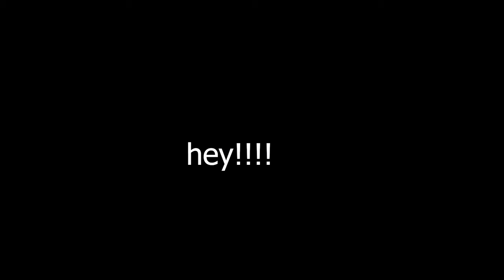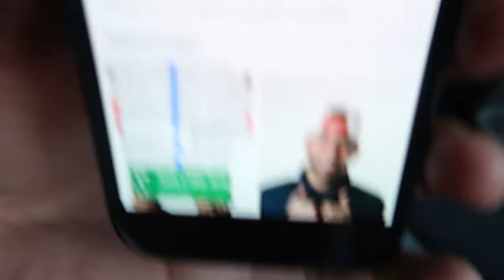SNEAKING food into the movie theater!!!!!!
Bruh just making vids. This boi snuck a whole store of food into the theater